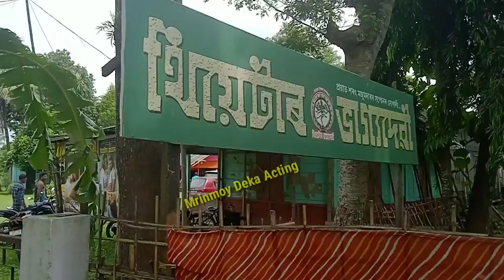ভাগ্যদেৱী থিয়েটাৰৰ মালিক হঠাৎ উচুপি উঠিল/বেহাৰবাৰী ৰ পল্লব পৱন Bhagyadevi Theaterত কিয়#Mrinmoydekaac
bhagyadevi theater drama 2021 -22

assamese mobile theater

assamese theater

champak sharma drama

champak sarma acting

bhagyadevi theater song

bhagyadevi theater rehearsal

akhora bhagyadevi theater

kabita chutia acting

bhaskar barman comedy

huvo mohurot of bhagyadevi theater

abahan theater song

joymoti song

joya nai

mrinmoy deka vlog

mrinmoy new video

bhagyadevi theaterr malik hothat usupi uthil

subodh mojumder interview